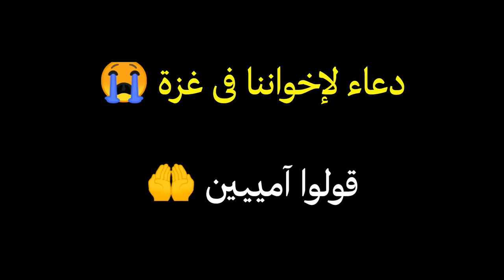دعاء مؤثر جدا لأخواننا المستضعفين فى غزة 😭 بصوت القارئ مصطفى البرزاوى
نرجوا النشر على اوسع نطاق والدعاء لهم .. اذا لم تستطع فعل شئ شارك بجهاد الدعاء
اخوانى الكرام لا تنسوا الدعاء لأهلنا في غزة
اللهم انصرهم على عدوهم عاجلا غير اجلا يارب العالمين
اللهم ارحم موتاهم وداوى جرحاههم وأمنهم فى أوطانهم
كلمات دلالية وليست للقراءه
دعاء لإخواننا المستضعفين في غزة | الشيخ ياسر الدوسري Dua for our brothers in Gaza
غزة,الجزيرة,قصف غزة,حماس,القسام,الضفة,إسرائيل,اسرائيل,فلسطين,عباس,دحلان,فتح,حرب غزة,الضفة الغربية,هنا غزة,عريقات,قطاع